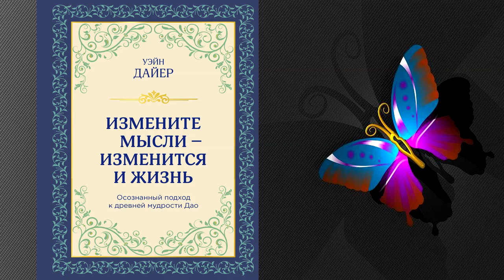Измените мысли – изменится и жизнь. Осознанный подход к древней мудрости ДАО (У. Дайер) Аудиокнига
Описание книги
Автор мировых бестселлеров Уэйн Дайер расшифровал загадочную и глубокую мудрость Дао Дэ Цзин, принадлежащую перу древнего философа Лао-Цзы. Прочитав эти страницы одну за другой, вы научитесь преодолевать проблемы легко и просто, подобно течению воды, преодолевающей на своем пути любые препятствия.
В основе каждой главы этой книги лежит поэтичное послание, пришедшее к нам из глубины веков. И комментарий У. Дайера, который щедро делится с нами знаниями и практиками, подсвечивая новые грани и новые возможности нашей жизни.
Вам действительно стоит попробовать привести свои мысли в гармонию с ДАО « вселенским законом, управляющим Космосом, потому что именно это поможет сделать вашу жизнь более осмысленной, наполненной и нормальной.

Переводчик:
Анастасия Фомичёва
Чтец:
Егор Браун
Издатель:
Бомбора
Правообладатель:
Эксмо